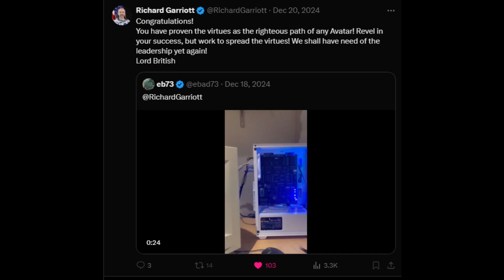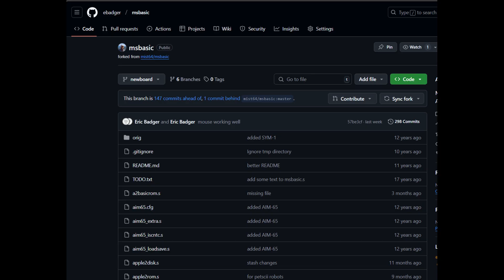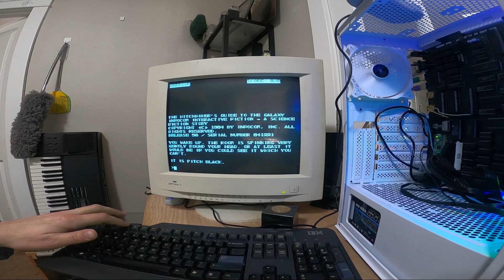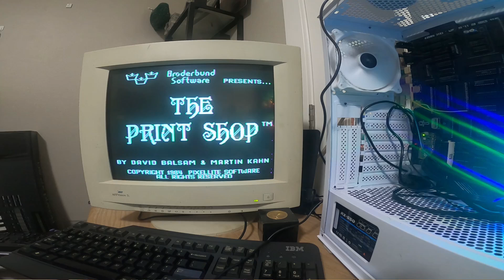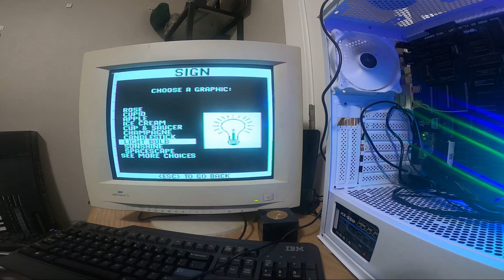3RIC homebrew 6502, the conclusion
My homebrew 6502, the exciting conclusion.
Please do vote for the next project in the comments.